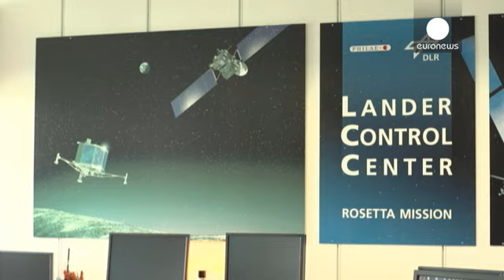Primer aniversario de la histórica misión Rosetta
Este jueves se cumple un año de la llegada del módulo Philae, de la Agencia Espacial Europea (ESA), al cometa 'Chury'.

Las imágenes del aterrizaje de Philae posándose por primera vez en la historia sobre la superficie de un cometa, tras diez años de viaje a lomos de la sonda europea "Rosetta" marcaron un hito en el mundo científico.

Claudio Rosmino, uno de los periodistas de euronews que ha seguido todas y cada una de las eta…